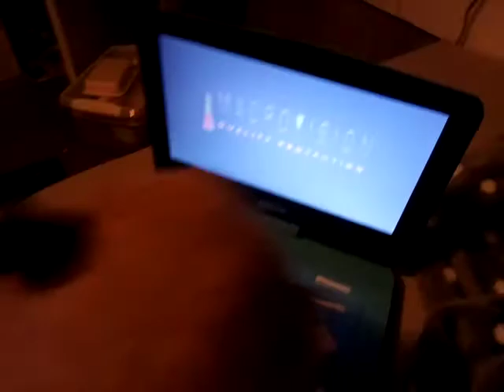Runner the otter watches the THX Broadway (1997 DVD) logo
i don't use "YOU DARE TALK TRASH ABOUT GEORGE LUCAS AGAIN, I'M GONNA. "